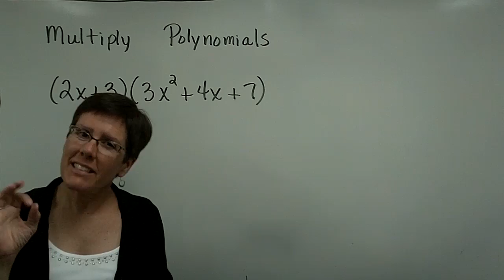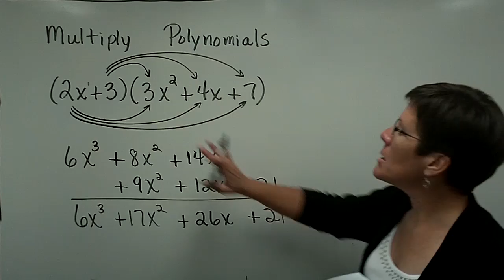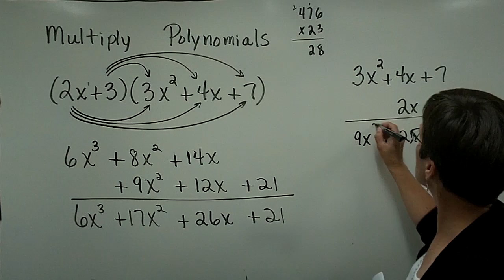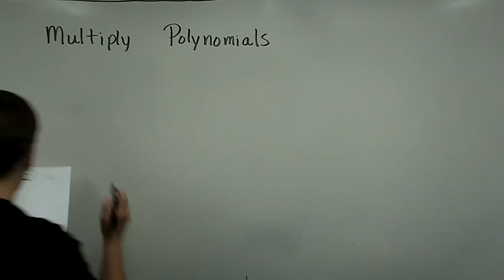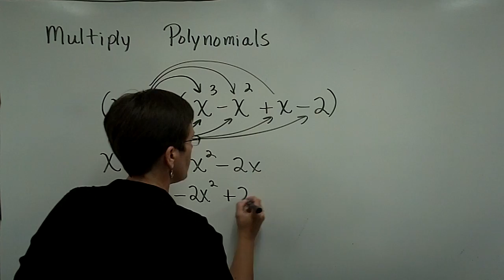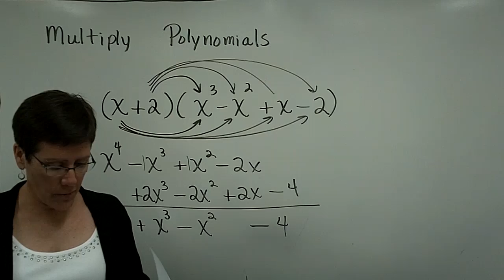41 - Introductory Algebra - Multiply Polynomials Pt3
Lecture on multiplying polynomials part 3